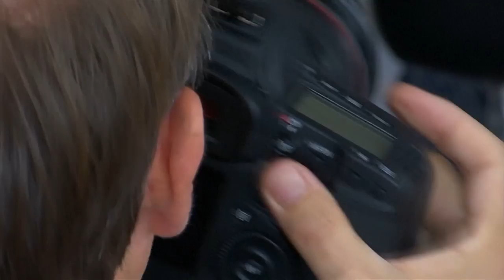Meet Halima Aden, the first hijab wearing model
Fashion model and former refugee Halima Aden, is breaking boundaries as the first hijab wearing model gracing magazine covers and walking in high profile runway shows in the fashion world.